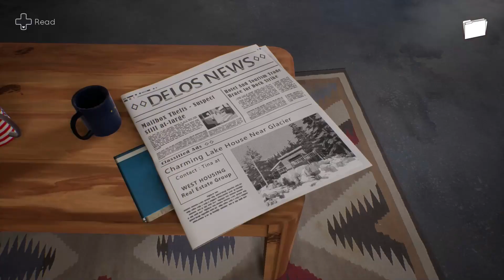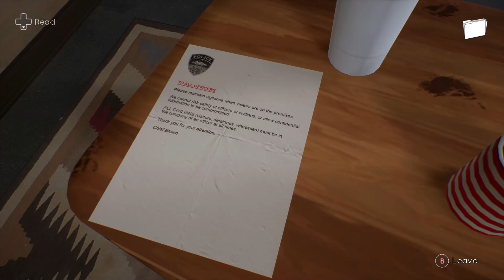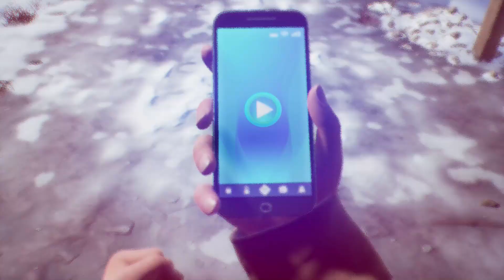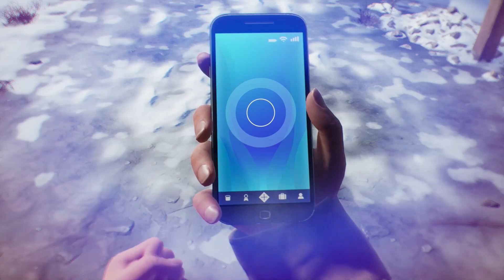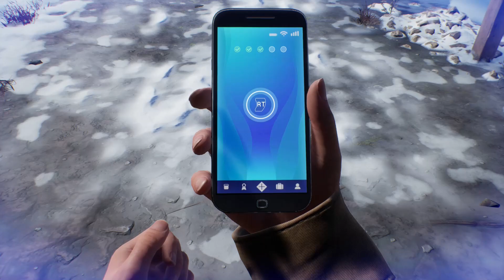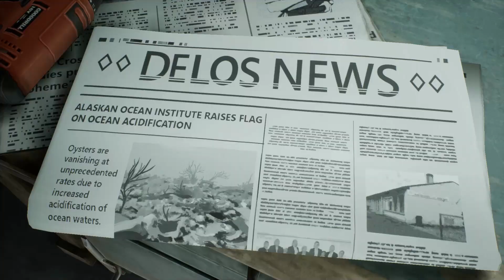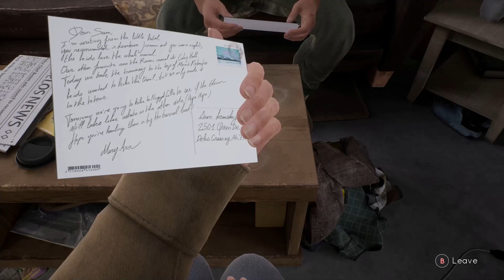TELL ME WHY PC - PART 7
Tell Me Why (Reci mi zasto) je najnovija narativna avanturistička igra DONTNOD Entertainment, studija iza omiljene franšize, Life is Strange. Posle deset godina razdvojenosti, blizanci Tajler i Alison ponovo se udružuju da bi prodali svoj dom iz detinjstva. Ubrzo shvataju da njihova prošlost nije ono čega se sećaju. U ovoj intimnoj misteriji, ponovo spojeni blizanci Tajler i Alison Ronan koriste svoju natprirodnu vezu da razotkriju sećanja na svoje voljeno, ali problematično detinjstvo. Smeštena u prelepom malom gradu na Aljasci, Tell Me Why sadrži istinite likove, zrele teme i privlačne izbore. Dok prizivate sećanja na prošlost, vaši izbori će uticati na odnos blizanaca, odrediti snagu njihove veze i oblikovati tok njihovih života.

LAJKUJTE 👍 i SUBUJTE ❤️ ako vam se svideo video!